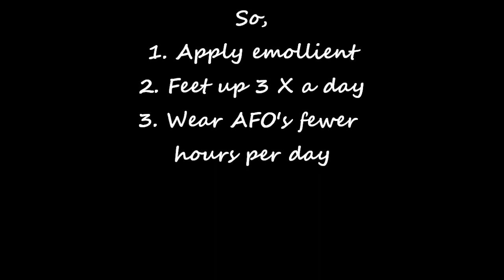Still Fighting Leg Brace Problem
Still have skin breakdown caused by wearing AFO's. It is not better, but it's not worse.